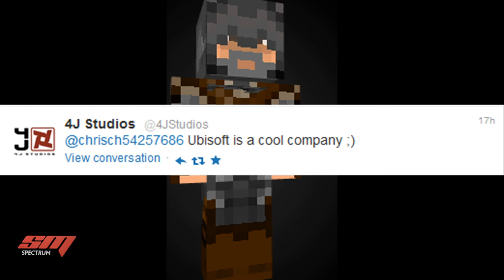Minecraft Xbox 360 Assassins Creed Skins + Skin Pack 4 Info